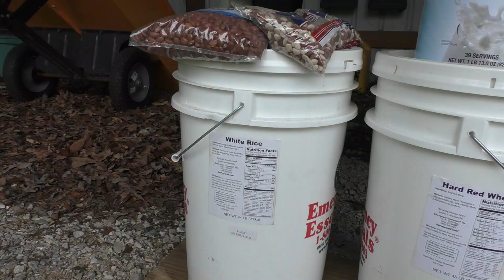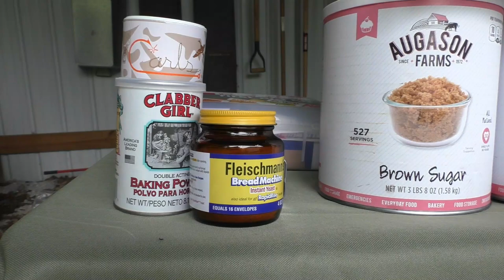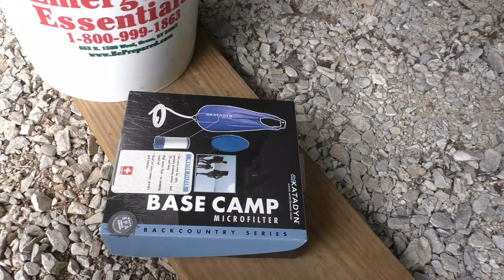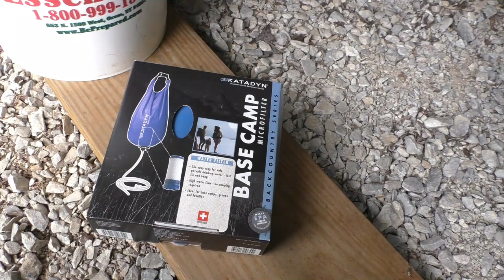Prepping for SHTF on an Extremely Low Budget | Get Preps While You Can!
Look at these awesome products I use and recommend from Amazon

GEAR I LIKE ⬇️

Portable Power Station:

Emergency Food Supply:

Water Filtration System:

AM/FM/Shortwave Radio:

Large First Aid Kit:

... or download them from Kindle.

Products I Recommend from Amazon

I’m the author of several prepping and self-reliance books, including The Prepper’s Guide to Surviving the End of the World as We Know It and The Great Reset: Preparing for Economic Armageddon. My work has been featured in The Backwoodsman, American Survival Guide, The Daily Mail UK, and Fox News Online.